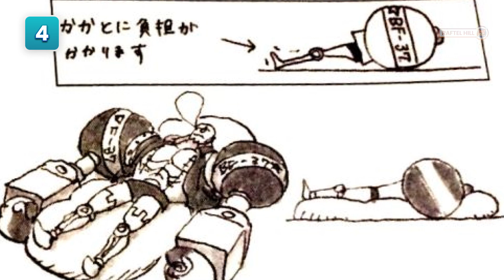10 CHOSES À SAVOIR SUR FRANKY ! 🤖 (La puissance du robot !) - One Piece TOP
[ Le cyborg ! ]

Hello les accros de One Piece !

On se retrouve pour une nouvelle vidéo « 10 choses à savoir » ! Et cette fois, on s’attaque à notre cher Franky ! Ce monstre de puissance, de chair et … d’objets mécaniques ! Arrivé dans l’équipage à l’arc Water Seven, Franky ne cesse de nous impressionner ! Et mine de rien il y a pas mal de choses à dire à son sujet, et on ne parle pas que de sa triste enfance, mais aussi de beaucoup de faits parfois un peu inutiles à son sujet mais qu’on adore tous !

Alors c’est parti pour : 10 CHOSES À SAVOIR SUR FRANKY ! 🤖 (Cette puissance mécanique !) - One Piece TOP

Attention, ceci n’est pas une théorie mais un top

POUR LES POSTERS :

0:00 • Introduction !!
1:34 • Les 10 choses !
10:36 • Donne ton avis et abonne-toi !

NOS PARTENAIRES !